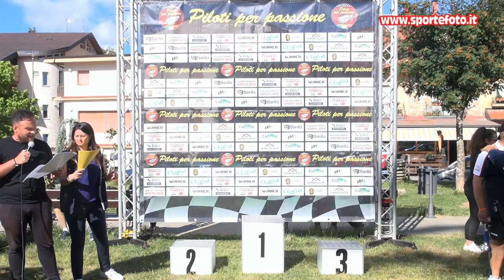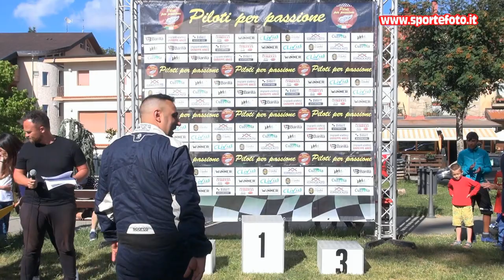Rocco Porcaro - 6` Slalom di Gambarie (RC) 10-07-2022